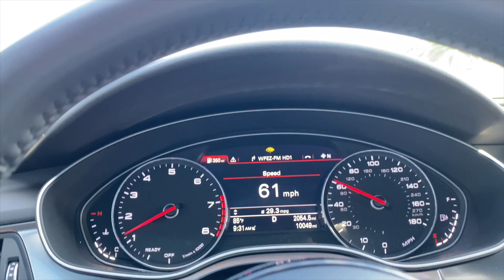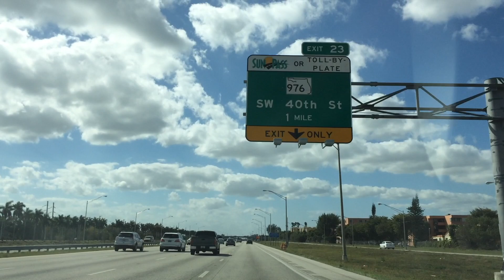TECNICAS PARA MANEJAR EN EXPRESWAY-CLASES DE CONDUCIR AUTO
Hola un saludo en este video les dejo algunas tecnicas que debe emplear para manejar en una via rapida.esta habilidades deben ser practicadas con anterioridad como cambiar de carril ,controlar el auto en linea recta y algunas otras tecnicas importantes.

AQUI TE DEJO EL ENLACE A LAS PREGUNTAS DEL EXAMEN TEORICO DE MANEJO 2020 DE TU ESTADO ES GRATIS

Otras paginas donde puedes estudiar gratis.

VIDEOS IMPORTANTES